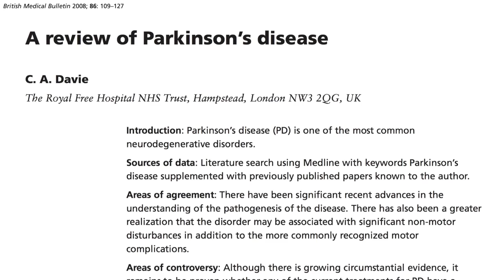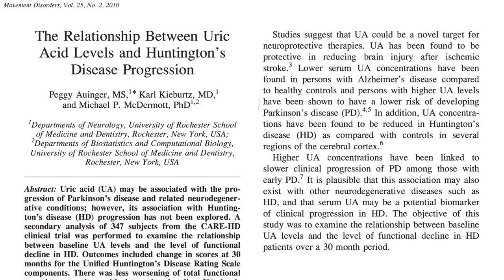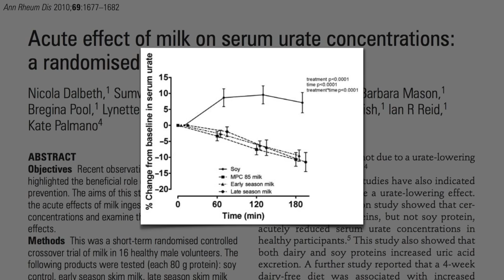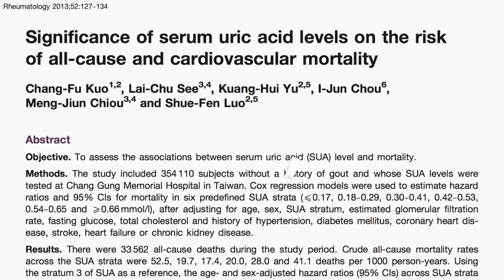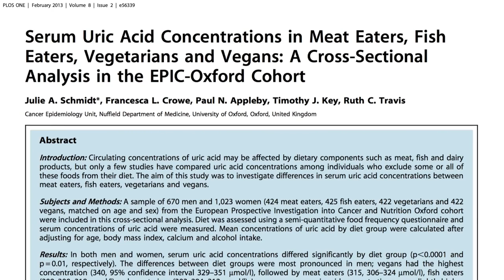Parkinsonova bolezen in sečna kislina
Povezava med Parkinsonovo boleznijo in mlečnimi izdelki se ne razloži samo z pesticidi in laktozo.